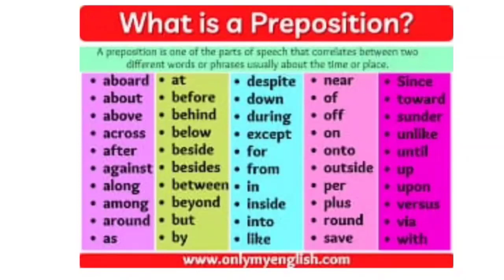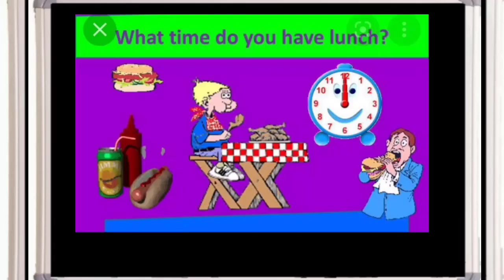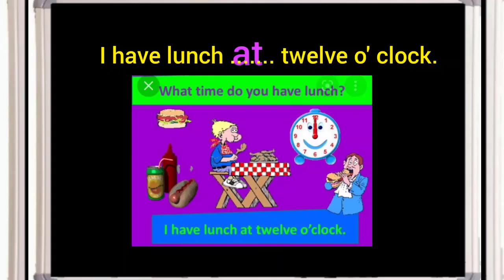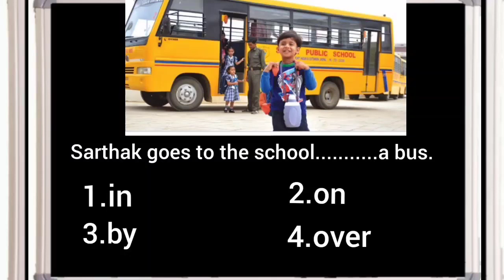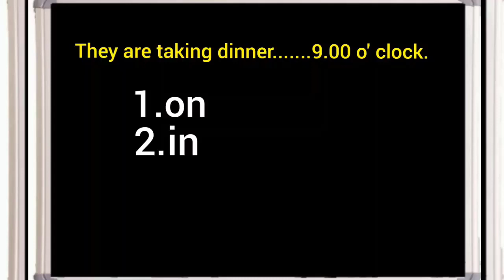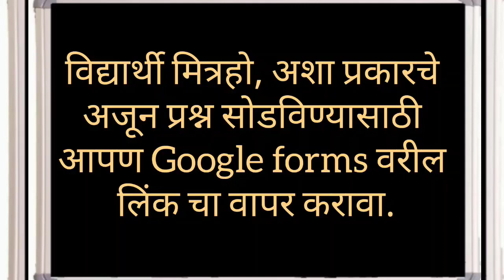5th | Scholarship | English | Prepositions | V-School